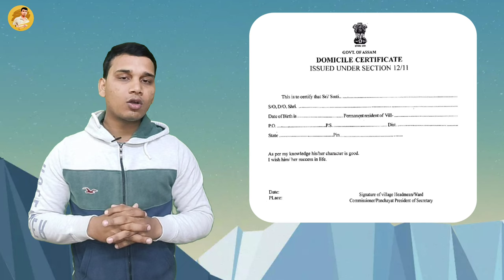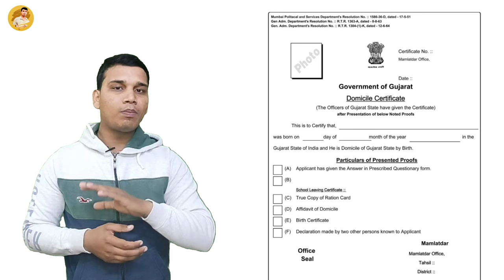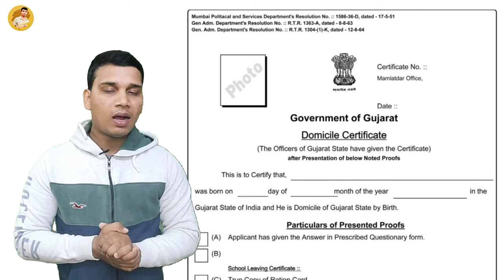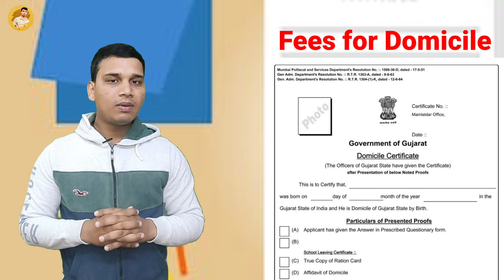Domicile Certificate क्या है? | What is Domicile Certificate in Hindi? | Domicile Explained in Hindi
hello doston aaj ki yah video domicile certificate ke vishay mein hai doston is video mein maine aapko bataya hai ki domicile certificate kya hota hai domicile certificate ka use kya hai domicile certificate ko kaise banvaya jata hai domicile certificate ko banvane ke liye क्या-क्या document chahie hote hain domicile certificate banvane mein kitni fees lagti hai doston ine sabhi sawalon ke jawab aapko is video ke madhyam se mil jaenge agar aap is video ko complete dekhte hain to.

doston main ummid Karta Hun ki domicile certificate ke pure jankari aapko is video ke madhyam se mil jayegi.

doston agar aapko hamari is video se kuchh nahin jankari Mili Ho kuchh naya sikhane Ko Mila Ho to hamari is video ko like Karen share Karen hamare is YouTube channel ko share and subscribe Karen BEL icon ko press Karen taki aur aise jankari bhare video Sahab ko future mein milte rahen.

doston is video ko dekhne ke liye aap sabhi ka बहुत-बहुत dhanyvad.

domicile certificate kya hota hai?
what is the use of a domicile certificate?
domicile certificate ki puri jankari?
documents for domicile certificate?
fees of domicile certificate
domicile certificate benefits
what is domicile certificate used for